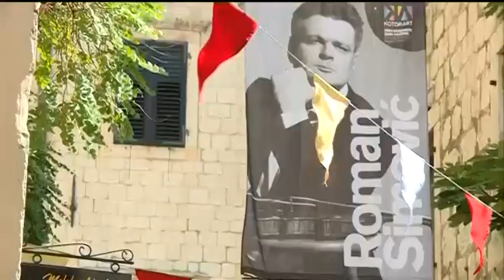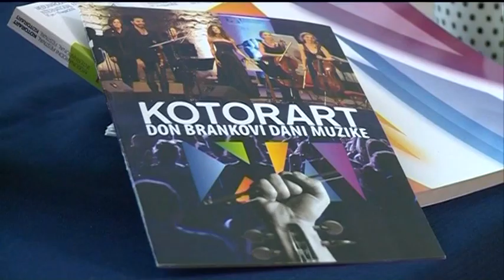BOJE JUTRA - Aktuelnosti u Kotoru - Željko Aprcović | Vijesti